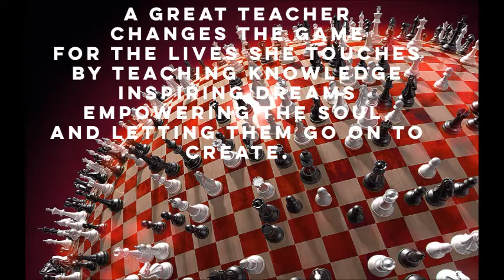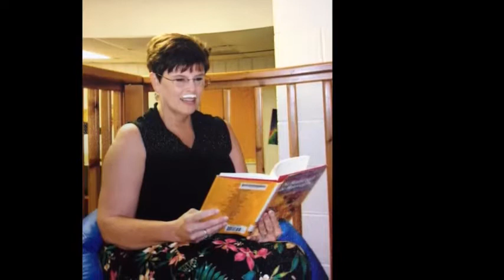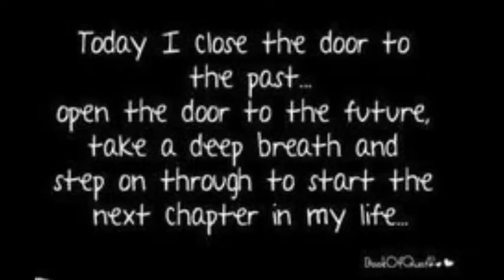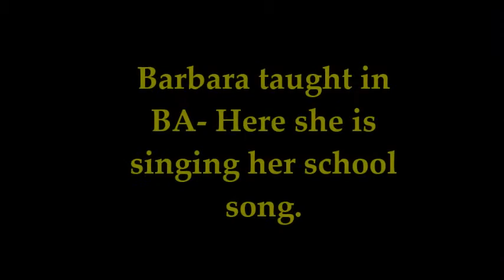Barbara Smith Movie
Retirement Video for Barbara Smith